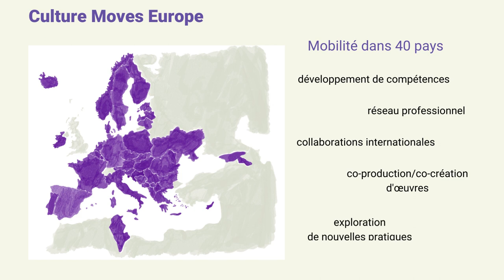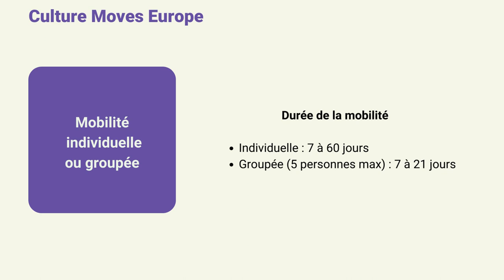Comprendre le dispositif Culture Moves Europe en 2 minutes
Relais Culture Europe propose un décryptage du dispositif de soutien à la mobilité des artistes et des professionnels de la culture Culture Moves Europe.

À découvrir dans cette vidéo :
À qui s'adresse le dispositif Culture Moves Europe ? Quels sont ses objectifs ? Quels sont les différents appels à candidatures proposés ?